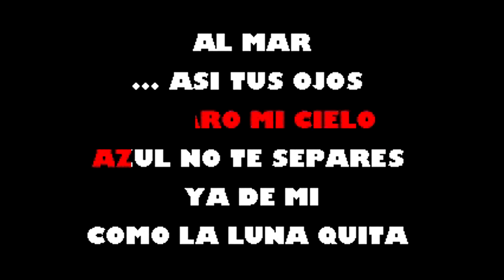Vuelvo A Vivir El Combo De Darwin Karaoke